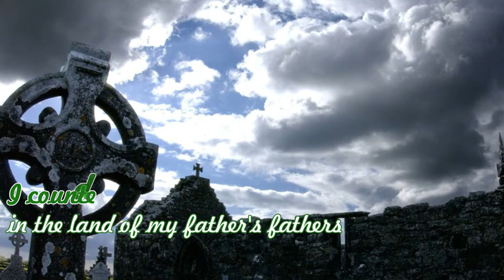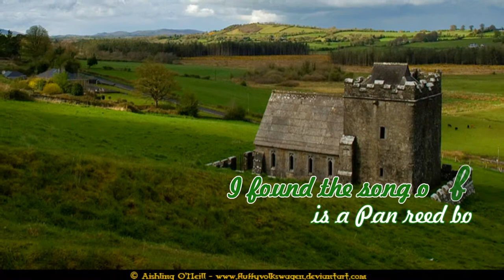○ Ireland. ♥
READ! READ! READ! READ!READ! READ! READ!

...because this country is so fascinating to me! x3

Special thanks to Scarlettletters from deviantart.com for allowing me to use his poem! Hope you like it! ;)